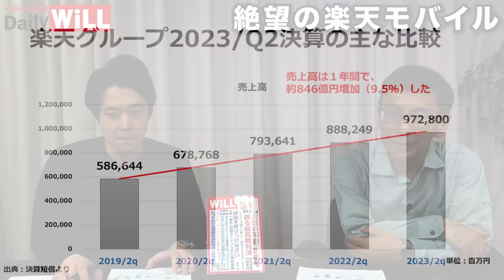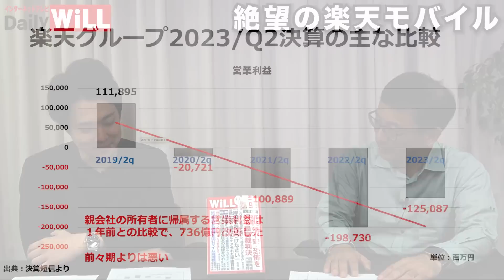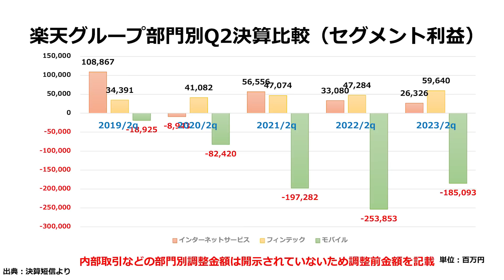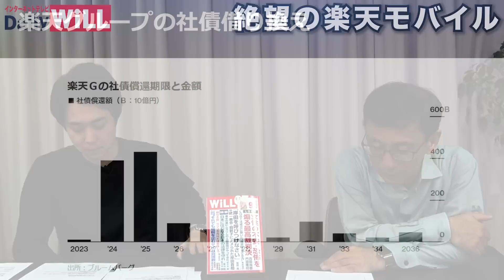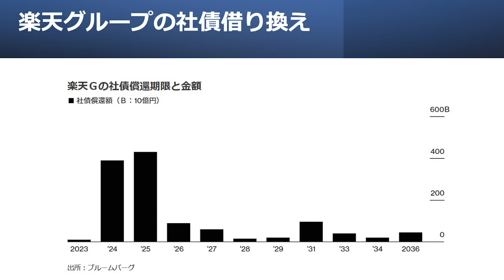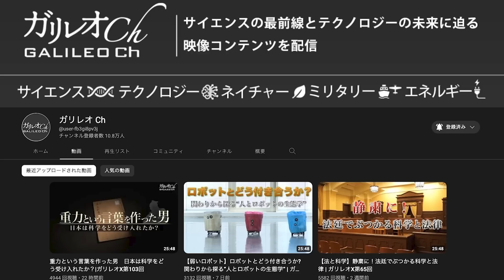【絶望の楽天・最新決算】三木谷を襲うモバイル巨額赤字と「社債問題」【デイリーWiLL】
★月刊WiLL9月号の購入はコチラ！